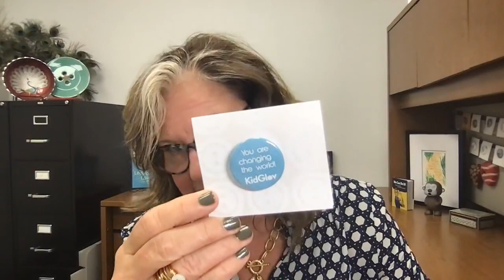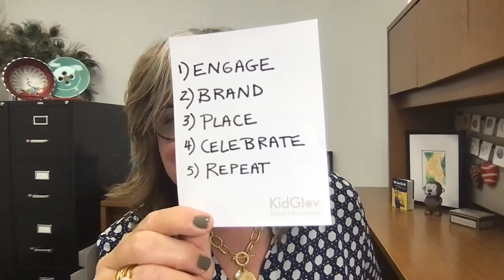5 Proven Ways to Involve Your Employees in Your Purpose